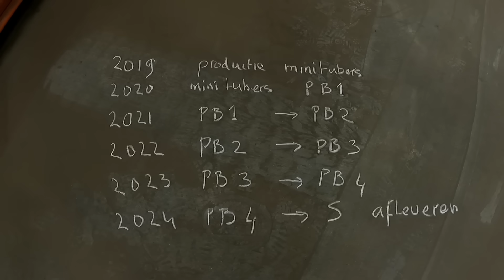FARMVLOG #210 jaaroverzicht 2023 aardappelen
Deze vlog gaat helemaal over de teelt van pootaardappelen. Je ziet welke werkzaamheden er plaats vinden gedurende het afgelopen jaar. Het voorjaar was laat vanwege de nattigheid, de zomer droog en het najaar nat. Gelukkig konden wij nog rooien onder mooie droge omstandigheden!
Wat opvalt is dat de weg naar het afleveren van S-pootgoed lang is. In 2020 begin ik met het planten van miniknollen en begin 2024 wordt S-pootgoed afgeleverd. Dus de vermeerdering duurt 4 jaar! En dan is te hopen dat er gedurende deze periode geen virusbesmetting plaats vindt. Dit risico is de laatste jaren steeds groter geworden.